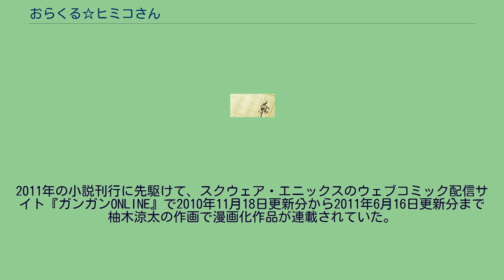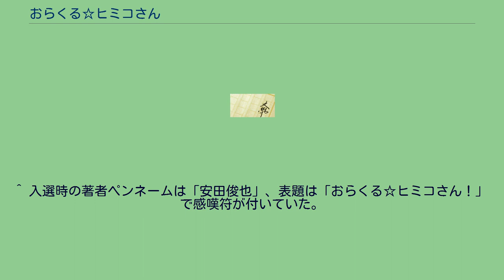おらくる☆ヒミコさん